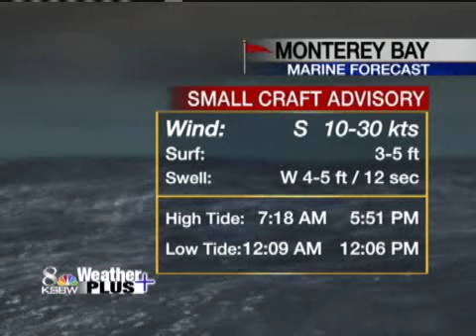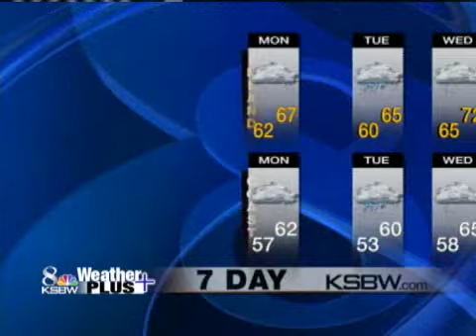Get Your Monday Weather Plus Forecast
KSBW Forecaster Gregg Lalka has your update.